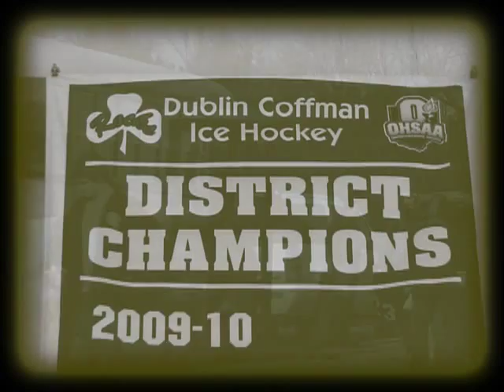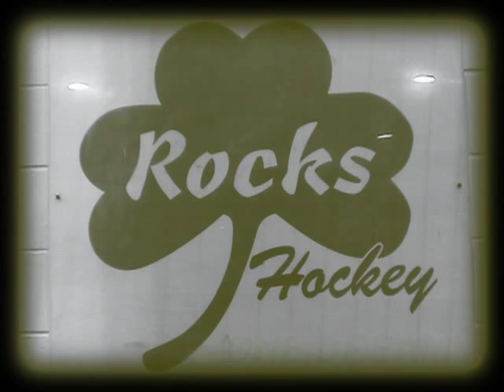Dublin Coffman Shamrocks Hockey Trailer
Dublin Coffman Shamrock's battle to the post season tournament.